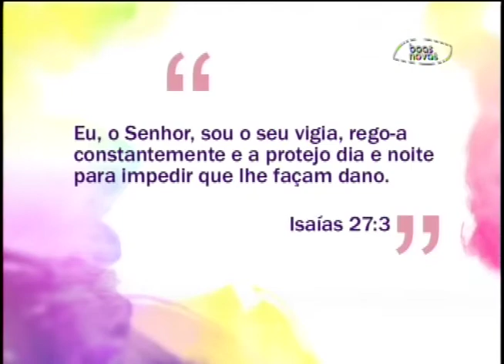Espaço Feminino - Apoio dos avós na criação dos filhos - (bloco 1 de 4) 13-05-2014